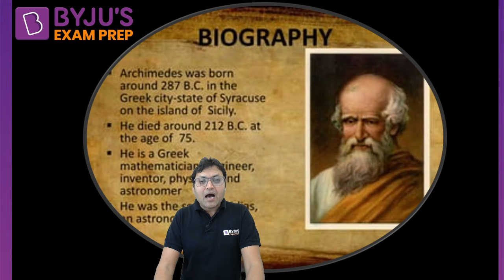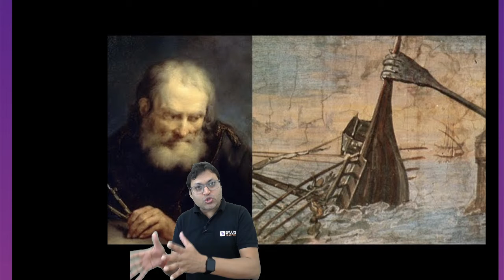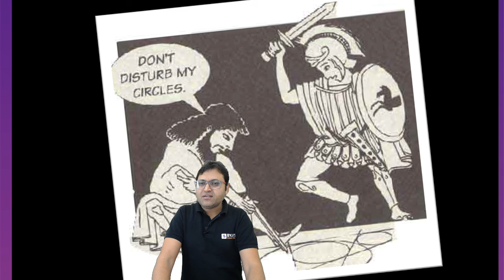Archimedes: Father Of Mathematics | Archimedes Biography | BYJU'S GATE